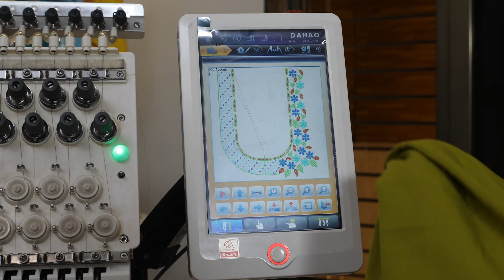బట్టలు ప్రకారం నేపథ్య రంగును ఎలా ఎంచుకోవాలి?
In this video we will show you how our new HSW 5G machine works in How to select  Background Color according to cloth.

Share your feedback on comment box